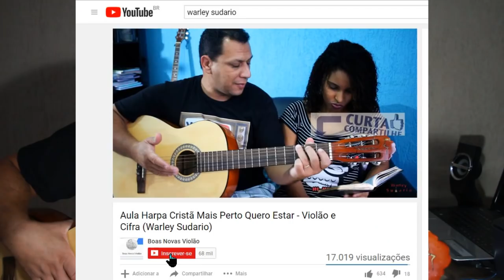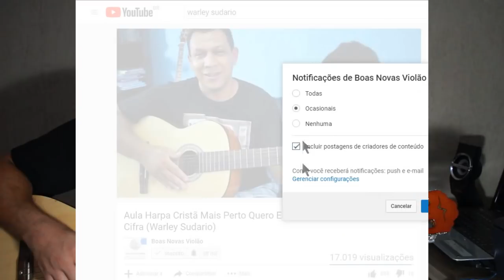Acorde de Empréstimo Modal para Usar em Suas Músicas 2ª Parte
Acorde de Empréstimo Modal para Usar em Suas Músicas Nessa aula de Violão. Acorde de empréstimo modal no violão.

👆 COMPOSICÕES WARLEY E JU SUDARIO E CANTADAS POR JU SUDARIO (GOSPEL INTERNACIONAL E TAMBÉM EM PORTUGUÊS)